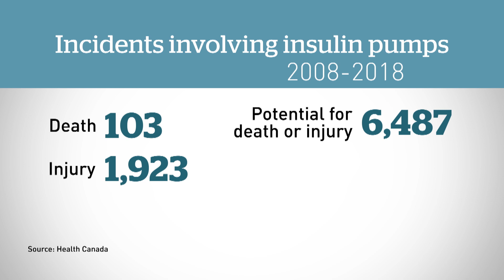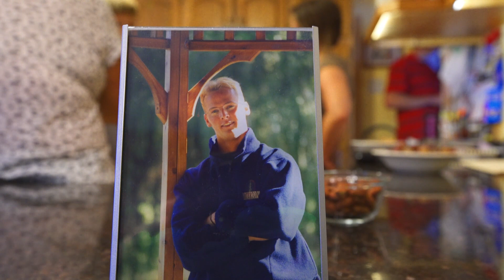Insulin pumps linked to more reports of injury and death than other medical devices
For some diabetics, insulin pumps might not be the safest way to regulate blood glucose levels, according to a CBC News/Radio-Canada/Toronto Star investigation. Health Canada data reveals that in the past 10 years, insulin pumps have caused more injuries and deaths than any other high-risk medical device in the health agency's database.